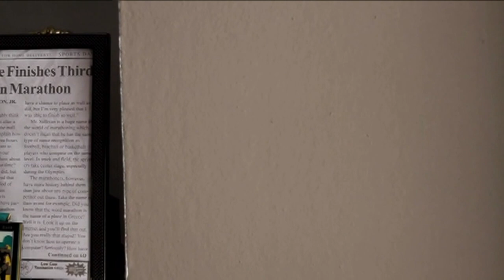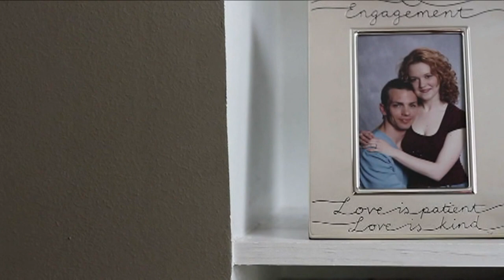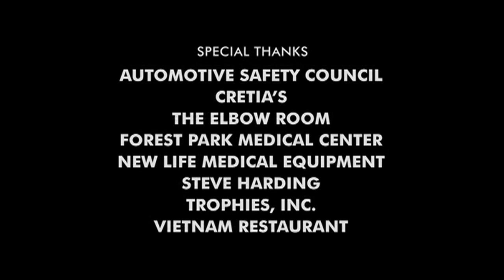Odds or Evens (2014 SS Fest CRITICS CHOICE WINNER AND FESTIVAL WINNER)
2012
A star athlete is down on his luck, until a bizarre twist of fate offers a second chance. In his search for redemption, he makes one discovery too many.  Actor Charles Baker (Breaking Bad's Skinny Pete) stars as Travis; a former marathoner who attempts to help a distraught woman, Karen, overcome her tragic past. Lydia Mackay (Dallas Observer's 2008 Best Local Actress) plays the role of this single mother who seeks the meaning of forgiveness.  Odds or Evens Awarded Honorable Mention At Taos Shortz
Winner --Oak Cliff Film Festival - Best Community Short

Director/Co-Writer/Producer -- Jay Gormley
Casting Director/1st Assistant Director/Co-Writer/Producer -- John Venable
Director of Photography/Producer -- Jeff Adair
Producer/Sound Engineer-- Dave French
Camera Operator/Associate Producer -- Troy Larkins
2nd Assistant Director/Associate Producer -- Tobias Duenzl
Musical Score -- Trey Walpole

CAST
Charles Baker  (Breaking Bad, Temple Grandin, Splinter)
Lydia Mackay  (The Playroom, Language of a Broken Heart, God's Pub)
Christian Wikoff (Language of a Broken Heart, The Death of Socrates, Good Guys)
Bob Hess  (Good Guys, Prison Break, Karma Police)
Yolonda Williams  (Friday Night Lights, Lone Star, RoboCop)
Susana Gibb (Earthling, The Other Side of Paradise, Inspector Mom)
John Venable  (Friday Night Lights, Elevator Ride, Zero One)
Jason Kane (Good Guys)

Drama